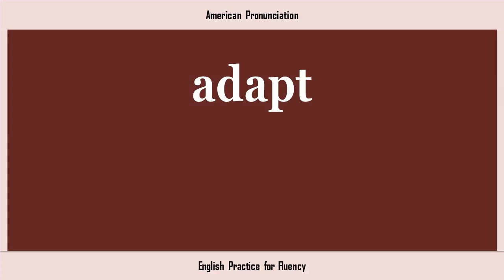adapt, How to Say or Pronounce ADAPT in American, British, Australian English